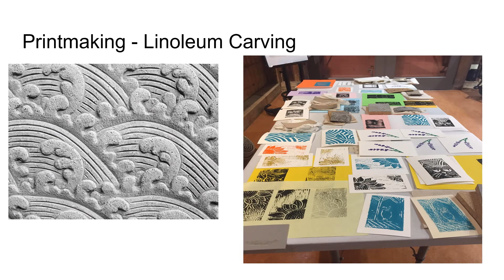Gr 8 Night Lord Dorchester Visual Arts